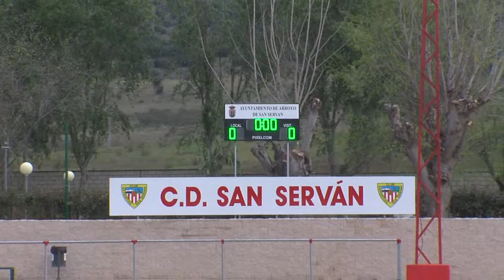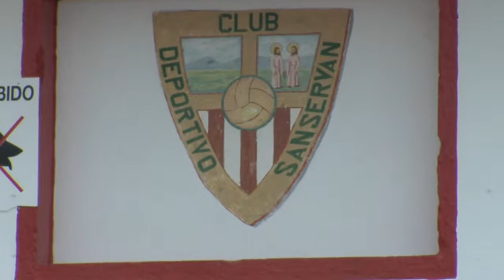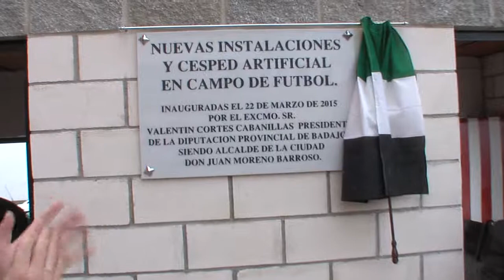ENTREVISTA JUAN MORENO BARROSO ALCALDE DE ARROYO DE SAN SERVAN.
ENTREVISTA JUAN MORENO BARROSO ALCALDE DE ARROYO DE SAN SERVAN PARA HABLAR DE LOS TRABAJOS DE MEJORAS REALIZADOS EN ARROYO (BADAJOZ).